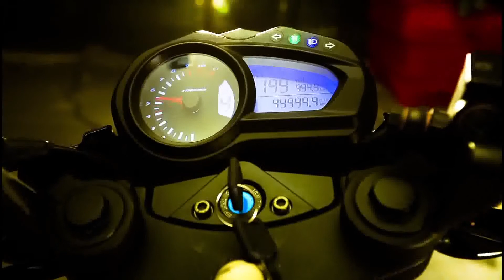DRONZER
New naked model, with patented brand new appearance design. Sleek design offers a dynamic and cool appearance. Optimized engines with options ranging from 150cc to 200cc. stable and reliable front & rear disk brake system, steady and comfortable Up-side-down front shock absorber ,High strength plate-structured frame, accurate and clear-reading digital meter, glaring LED tail light.